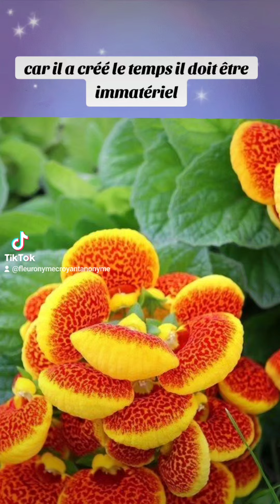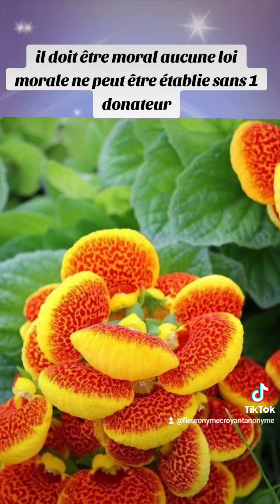🎁 Aujourd'hui au fil des jours je rend Gloire à Dieu en Parole & prière: 22 octobre 2024